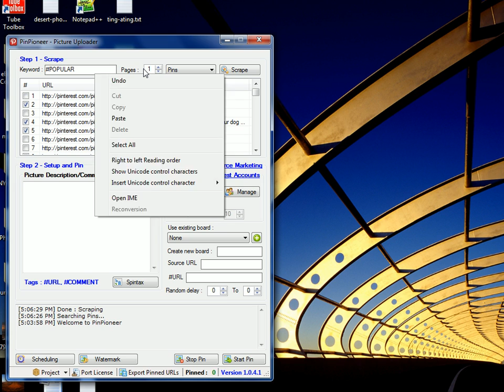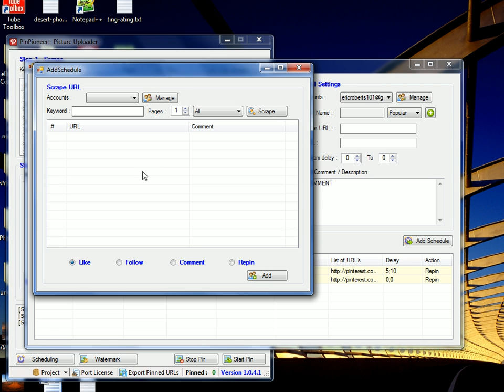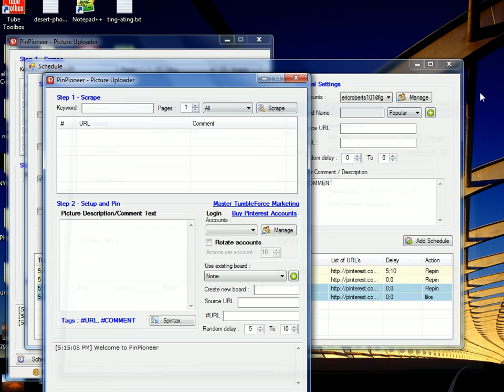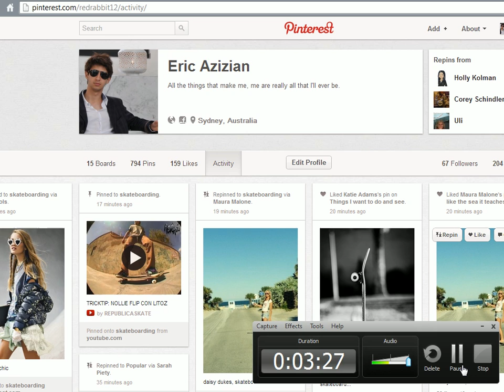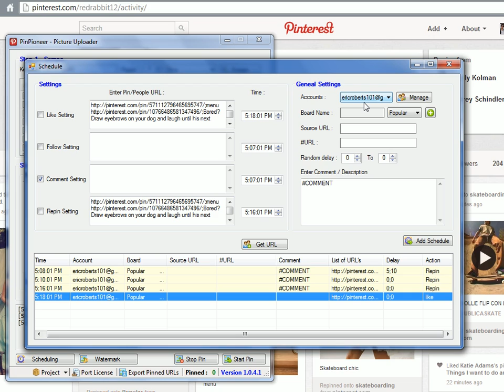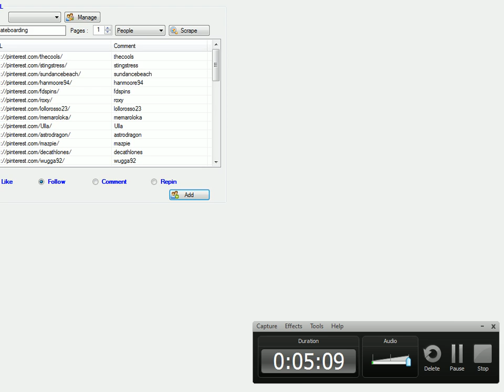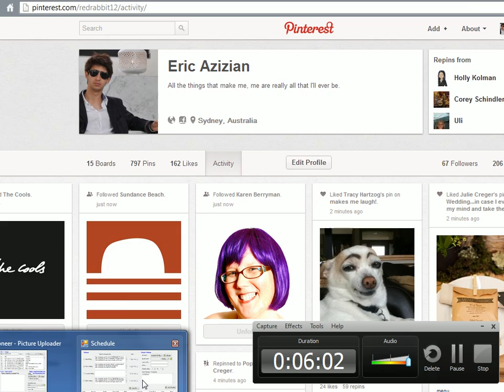Pinterest Marketing: Set and Forget - Advanced Campaign Scheduling with PinPioneer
- In this video, I show you how you can run PinPioneer completely autonomously by using the advanced scheduling feature. Schedule your likes, follows, repins and comments, and let the program run without stopping. You can also run multiple instances of the app which means you can simultaneously schedule work for multiple accounts.